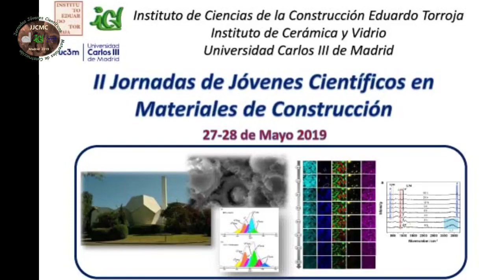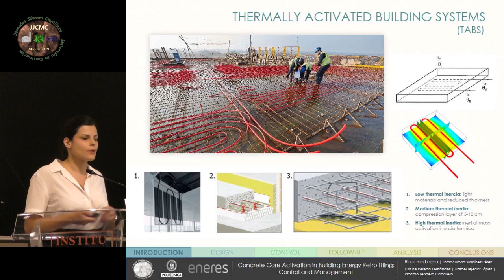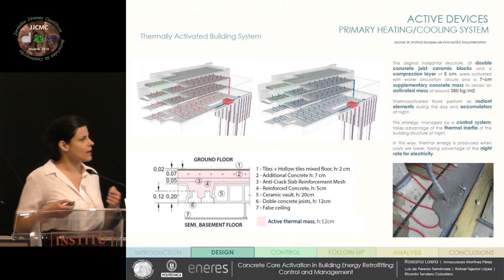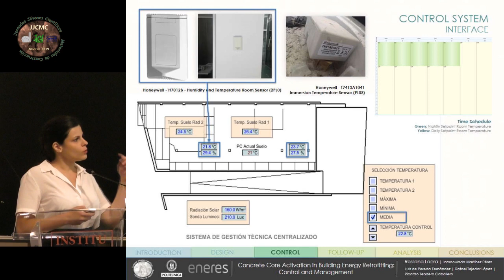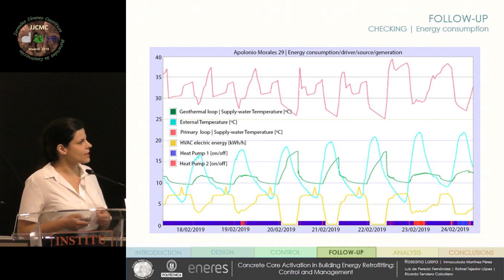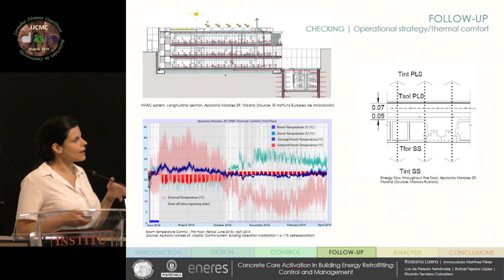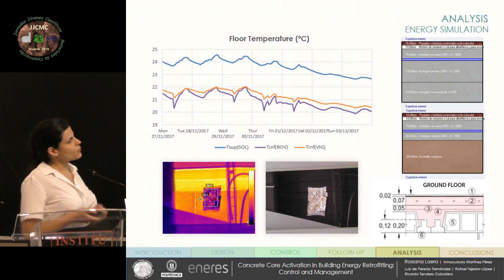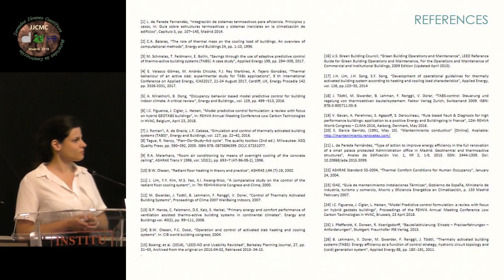Concrete core activation in building energy retrofitting: control and management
28 de mayo de 2019. Aula Torroja. Instituto de Ciencias de la Construcción Eduardo Torroja (IETcc),

Concrete core activation in building energy retrofitting: control and management, Rossana Laera, UPM.